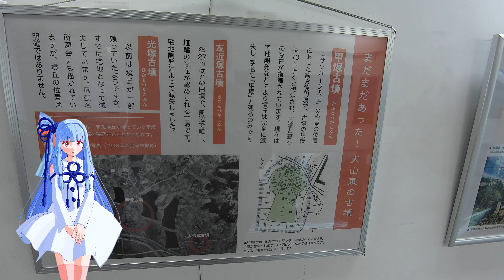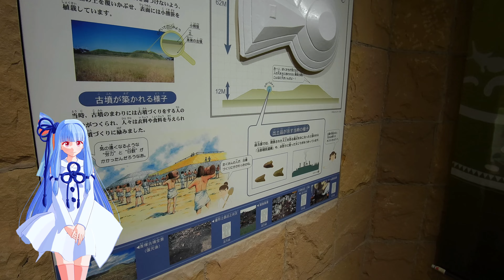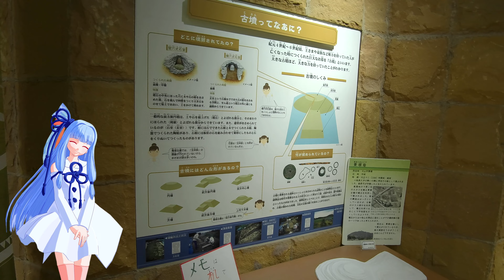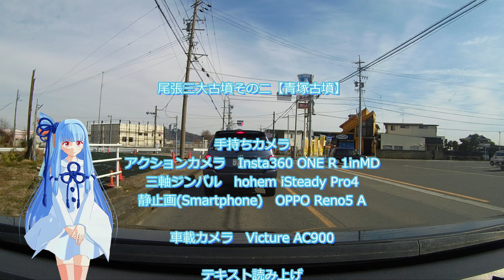【尾張三大古墳その二】青塚古墳で御墳印をGet (Insta360 ONE R 1inMD | FeiyuTech Feiyu Pocket) 解説 - A.I.VOICE 琴葉 葵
御墳印が入手できる尾張三大古墳2番目は犬山市の青塚古墳へ行きました。

史跡内立て看板より引用
青塚古墳について

青塚古墳は、愛知県で2番目に大きい規模をもつ前方後円墳です。
別名「王塚」、「茶臼山」と呼ばれています。この古墳は、犬山市の中心
から南方6km、標高31mの台地の端に築かれ、古墳の西側には木曽川によって形成された平野が広がります。
青塚古墳の形状は、前方部・後円部共に低い基壇の上に築かれており、
前方部2段・後円部3段の築成であります。 また、各段のテラス (平坦面) には壷型埴輪が並べられています。
前方部の墳頂には低い壇があり、この壇を囲むように円筒埴輪・鰭付朝顔型埴輪などが並べられています。
青塚古墳の周りは､自然の地形を利用した空堀の周濠があり､この周濠 からは古墳東側のくびれ部より外に向かって延びる陸橋があります。 古墳の築かれた時期は、出土した埴輪などから4世紀中頃の古墳時代前期に造られたものと思われます。

前方後円墳 (4世紀中頃)
国史跡指定

保存整備事業 (1996年度~1999年度)
くびれ部高. 5.5M
全長 123M
後門部径. 78M
後門部高 12M
くびれ部幅 43M
前方部長. 45M
広報部幅. 62M
前方部高. 7M

事業者 大山市

手持ちカメラ
アクションカメラ   Insta360 ONE R 1inMD
三軸ジンバル   hohem iSteady Pro4
ジンバルカメラ  FeiyuTech Feiyu Pocket
静止画(Smartphone)   OPPO Reno5 A

車載カメラ   Victure AC900

SofTalk

編集ソフト    filmora 11